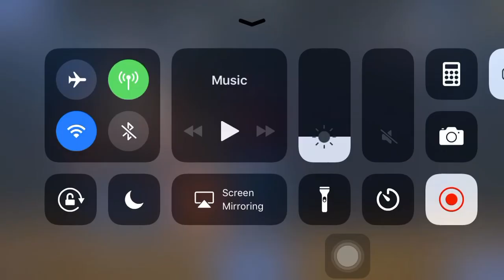Nba 2k16 - Almost the playoffs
Hope you guys enjoy the mobile videos
I am about to a series on mobile
And also i cannot think you guys enough for the support on my channel